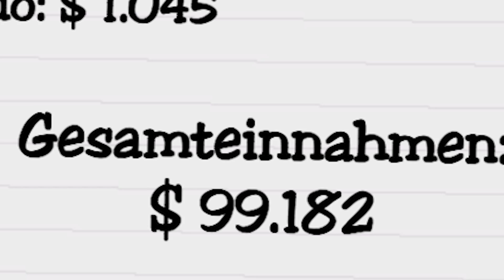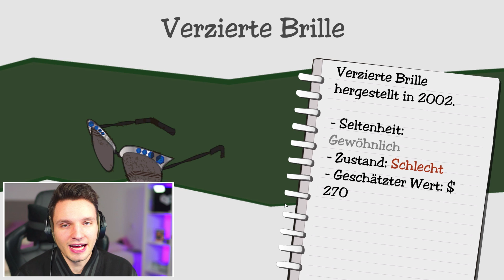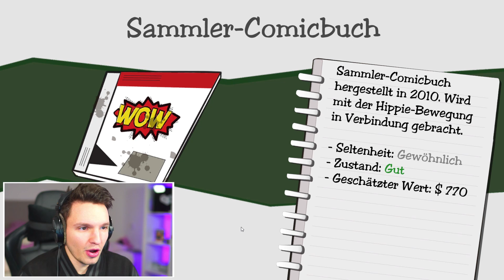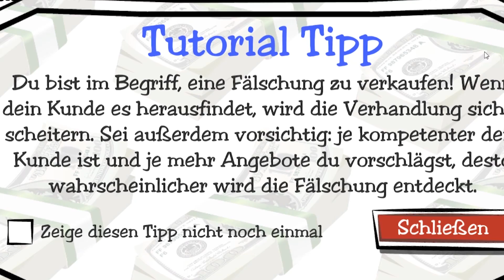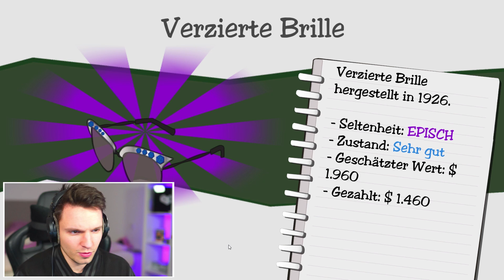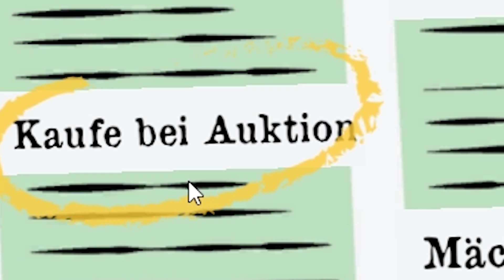DIE REICHEN KOMMEN IN DEN LADEN !! - Dealer's Life | Danny Jesden